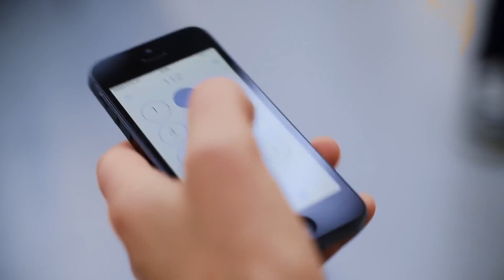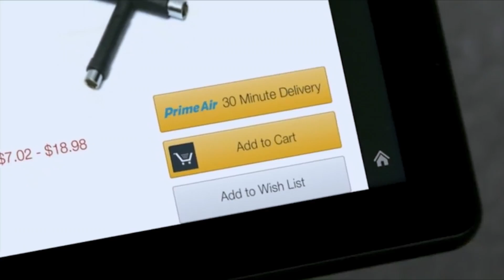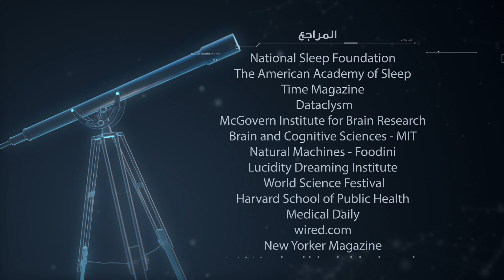برنامج لحظة : الطائرات بدون طيار (الحلقة 5) Moment TV Show - Drones